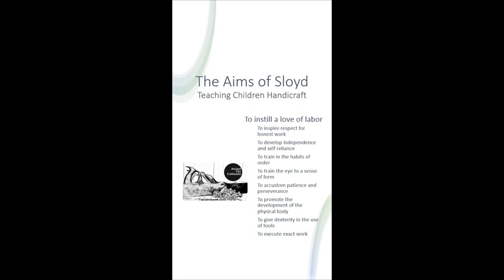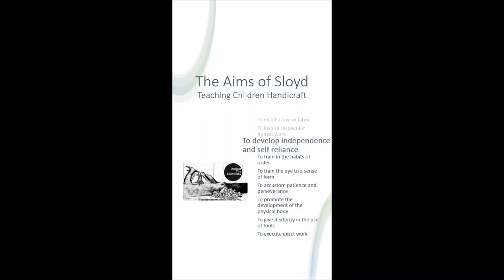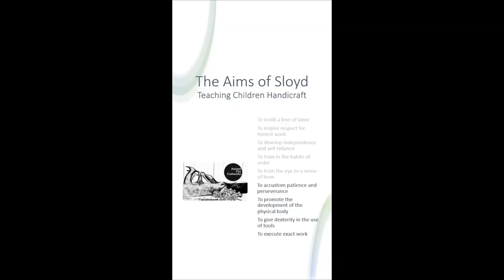Discussing Sloyd and How to Teach Children Woodworking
A discussion of the book The Theory of Educational Sloyd by Otto Salomon.